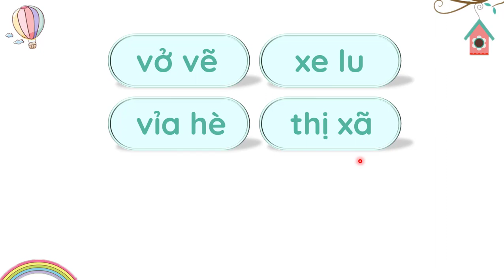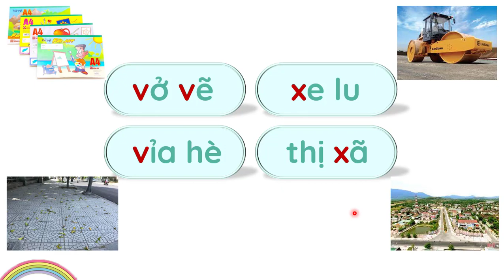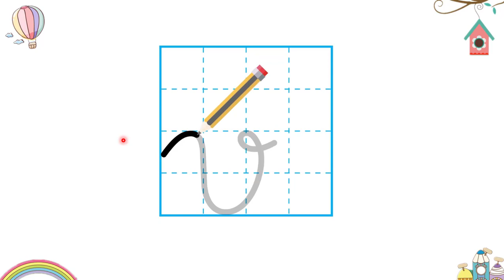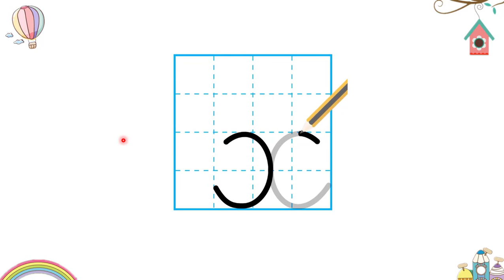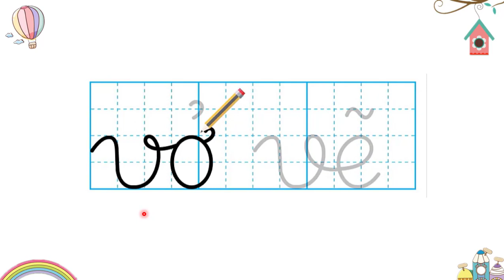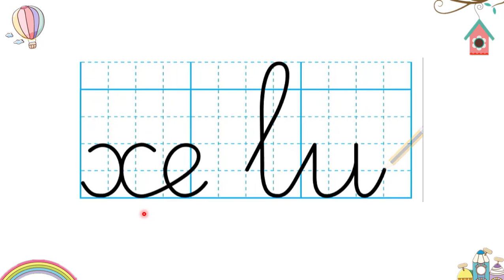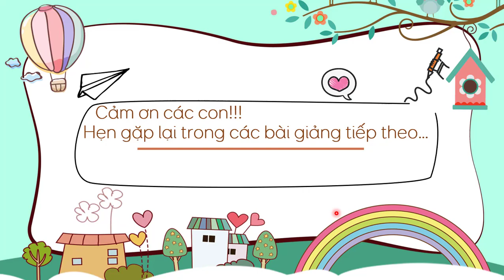Bài 27: V v X x - Phần 2 - Tiếng Việt 1 - Kết nối tri thức với cuộc sống [OLM.VN]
Bài giảng giúp học sinh:
- Đọc từ: vở vẽ, vỉa hè, thị xã, xe lu.
- Đọc đoạn văn có tiếng chứa âm v, âm x.
- Viết: v, x, vở vẽ, xe lu.
- Gõ bàn phím máy tính: v, x, vẽ, xe.
- Nói và thành phố và nông thôn.